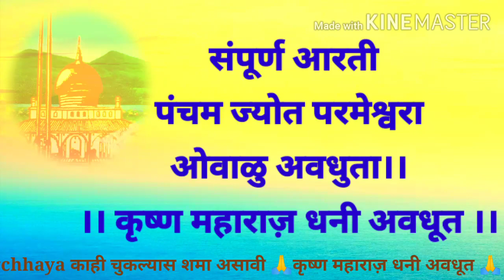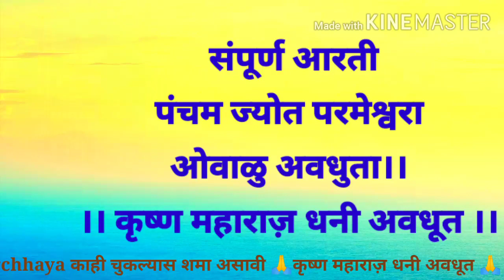Pamcham jyot arati पंचम ज्योत परमेश्वरा ओवाळु अवधुता आरती Krushna maharaj dhani avdhut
नामाचा प्रचार प्रसार करण्यासाठी
थोड़ी मदत करा
 वीडियो ला लाइक करा
आणि वीडियो लिंक शेयर करा